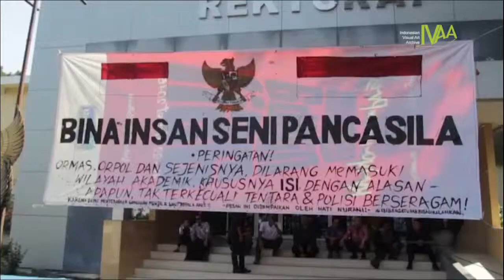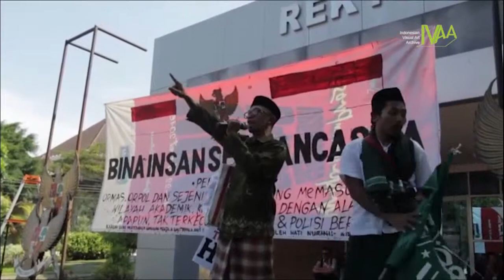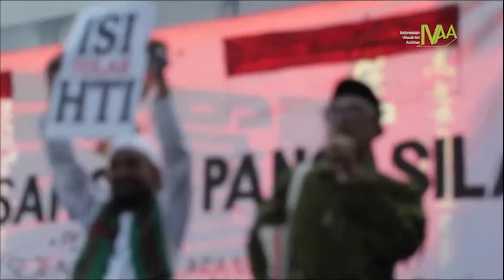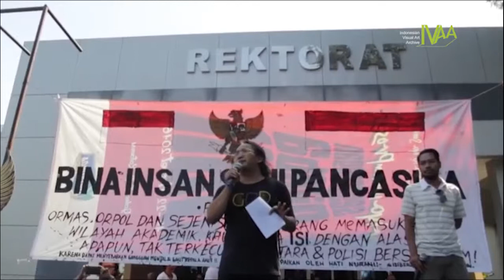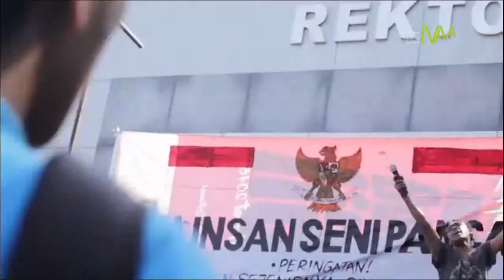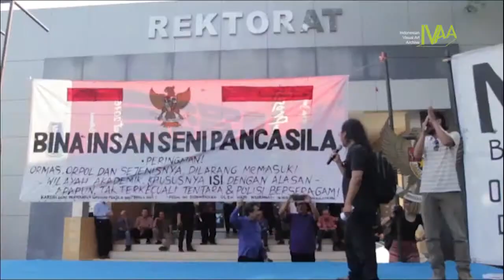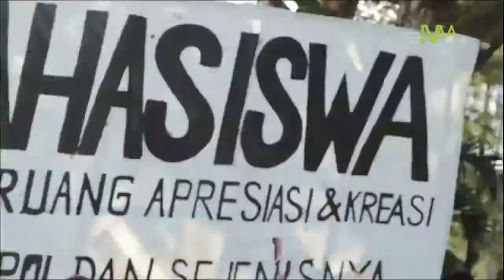Dokumentasi IVAA : Aksi Seni ISI Tolak HTI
Aksi Seni ISI Told HTI
(Orasi, Performance Art)

Aksi seni oleh alumni dan mahasiswa Institut Seni Indonesia (ISI) Yogyakarta memprotes keberadaan organisasi kemasyarakatan (ormas) Hizbut Tahrir Indonesia (HTI), Gerakan penolakan dikoordinatori Tomy W. Taslim, alumnus ISI Yogyakarta yang kini menjadi dosen di Institut Kesenian Jakarta (IKJ) dan A. Anjip, alumnus Fakultas Seni Rupa ISI Yogyakarta yang sekarang banyak terlibat salami lumbago Budaya Lesbumi.

Paham khilafah dipandang bertentangan dengan dasar Pancasila yang sejak di proklamirkan menjadi pondasi dalam mebangun Negara, paham khilafah seperti mereka tidak pernah bersyukur atas kemerdekaan dan akan menganggu kestabilan masyarakat dengan kompleksitas/keragaman budaya.

Paham-pahan yang di bawa ini dikhawatirkan secara spesifik di kampus ISI bisa mengubah dinamika dan atmosfer kesenian  yang selama ini berjalan. Salah satu contohnya, kata Anjip, mahasiswa dilarang membuat patung yang berkaitan dengan makhluk hidup.

video ole Dwi Rahmanto
koleksi Indonesian Visual Art Archive
2016